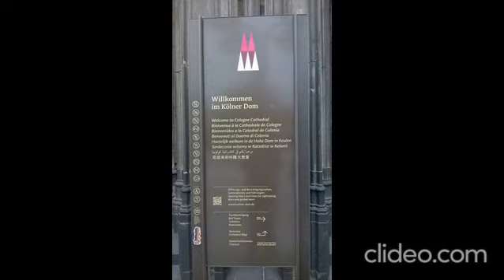Kölner Dom - Köln/Cologne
Der Kölner Dom (offiziell Hohe Domkirche zu Kölnist eine römisch-katholische Kirche in Köln unter dem Patrozinium des Apostels Petrus. Er ist die Kathedrale des Erzbistums Köln sowie Metropolitan­kirche der Kirchenprovinz Köln. Hausherr ist der Dompropst.

Der Kölner Dom ist eine der größten Kathedralen im gotischen Baustil. Sein Bau wurde 1248 begonnen und 1880 vollendet. Einige Kunsthistoriker haben den Dom wegen seiner einheitlichen und ausgewogenen Bauform als „vollkommene Kathedrale“ bezeichnet. Er ist mit 157,38 Metern nach dem Ulmer Münster das zweithöchste Sakralgebäude in Deutschland und die dritthöchste Kirche der Welt.

Ursprünglich als repräsentative Kathedrale der Kölner Erzbischöfe und monumentales Reliquiar für die Gebeine der Heiligen Drei Könige geplant, galt der Dom bei seiner Vollendung im 19. Jahrhundert als Nationalsymbol für Deutschland. Nach dem Zweiten Weltkrieg wurde der scheinbar unversehrte Dom inmitten der ausgebombten Stadt als „Wunder“ verstanden[6] und zu einem emotionalen Symbol für den Lebenswillen.

Der Dom zählt seit 1996 zum UNESCO-Weltkulturerbe und gehört zu den meistbesuchten Sehenswürdigkeiten Deutschlands.

(source: wiki)